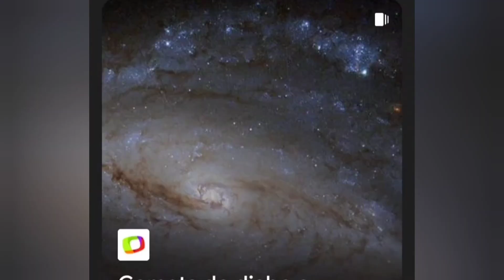2024 Promete muitos eventos , até a chegada de 2030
Em 2019  no início do ano algo cortou os céus e apareceu o número 30 numa fonte de letra  como corte de espada e parecido com com que encontrei nas fontes de letras  , pra ilustrar num trabalho  como vigia que obtive muitas comunicações na madrugada,  não foi Poltergeist . . . diferente disso contato
Então estou tentando montar esse quebra cabeça até então estamos em janeiro de 2024